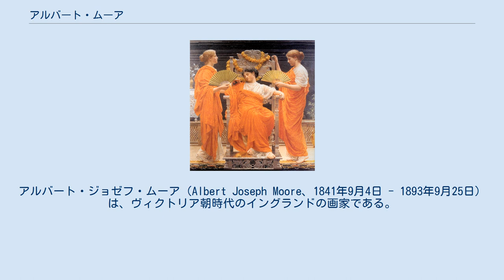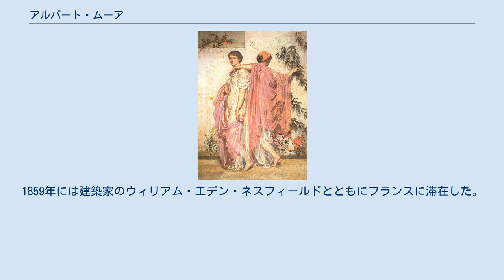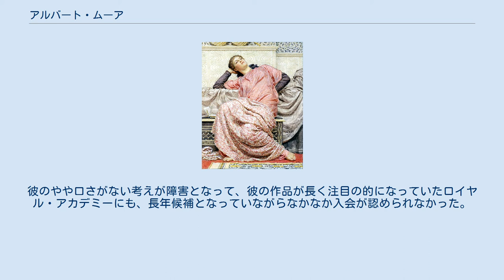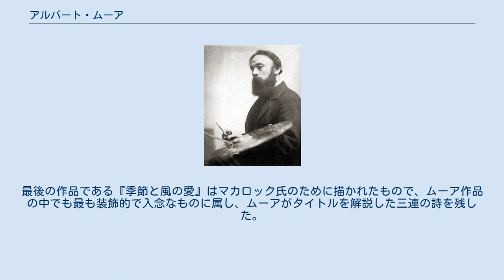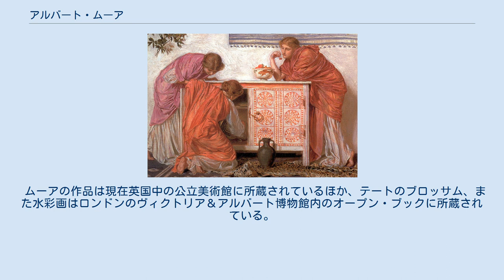アルバート・ムーア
アルバート・ジョゼフ・ムーア（Albert Joseph Moore、1841年9月4日 - 1893年9月25日）は、ヴィクトリア朝時代のイングランドの画家である。
 1841年9月4日、イングランド・ヨークに著名な肖像画家のウィリアム・ムーアと、その2番目の妻のサラ・コリンガムとの間に13男・第14子として生まれる。
彼の兄弟にはほかにも芸術家として教育を受けたものがおり、その中には海の画家として知られるヘンリー・ムーア, R.A. がいる。
アルバートは大主教ホルゲート学校とセント・ピーターズスクールに通い、同時に父から線描と絵画の技法の教授を受けた。
目覚ましい上達を見せた彼は1853年5月、12歳にも満たないうちにケンジントン科学芸術省からメダルを授与された。
 ムーアの初期の作品はジョン・ラスキンの影響を受けている。
1859年には建築家のウィリアム・エデン・ネスフィールドとともにフランスに滞在した。
1861年には、『窓から外を見やるシセラの母』、『アハブの戦車の前にイズレエルへ駆け寄るエリヤ』の二作の実験的な宗教画を制作した。
一方で、ムーアはのちに装飾的画家として開花させることになる際立った技術の萌芽をすでに見せていた。
1860年代には、モリス・マーシャル・フォークナー社にタイルと壁紙とステンドグラスをデザインし、またギリシアや英国内で壁画家として活躍した。
このころムーアの作品は新古典派の特徴を著しく示し、彼は大英博物館で古代彫刻、とりわけエルギン・マーブルの研究に熱中した。
1860年代半ば以降の絵画作品にはムーアの装飾や色彩の調和への関心が明らかに表れている。
均整化された体型の、新古典的なひだのある衣装と花の装飾を身につけた一人の女性に典型される彼の作品は、唯美主義運動の大きな要素となっている。
 1860年ごろ、ムーアはシップレーで天井画を描き、次いでランカシャーのクロックステスでも天井画を制作した。
1862年から63年にかけての冬は、兄弟のジョン・コリンガム・ムーアとともにローマで過ごした。
ここで、ムーアはフォード・マドックス・ブラウンとエドワード・アーミテージの影響を受けた『エリヤの犠牲』(1863年)を描く。
63年にはクレイヴン公の依頼でコーンブ・アビーのキッチンに壁画を制作した。
1877年以降はグロスヴナー・ギャラリーの常連展示者となった。
 1864年にはロイヤル・アカデミーのフレスコ画科に『季節』を出展し、人物の優美な脚のポーズと繊細な衣装のひだが耳目を集めた。
1865年には、ムーアの純粋な装飾絵画の初の長連作となる『大理石の椅子』をロイヤル・アカデミーに出展し、同作はムーアの代表作となった。
これ以降、彼は装飾絵画のみに注力することとなった。
ムーアのすべての作品は、人物描写の基礎である真の古代ギリシアの精神に取材した、ポージングと色彩への深い思想と精緻なハーモニーの産物である。
 ムーアの絵画の最大の魅力は、身体に掛けられた半透明で織物のような衣装の繊細で落ち着いたトーンにある。
作品名は完成後につけることが多く、前もってつけることはほとんどなかった。
作品名には『ある画家の音楽への賛辞』、『貝殻』、『本を読む人』、『夢見る人々』、『羽根つき』、『バドミントンの羽根』、『ツツジ』などがある。
ムーアの作品は絵画のごく限られた分野で、大衆よりもむしろ一握りの鑑定家により熱烈に支持された。
完成前に安く売り払われることも多かったが、一方でパトロンには恵まれた。
また、『最後の晩餐』などその他の重要な装飾絵画の作品を、ロッチデールの境界やクレアモントのホール、クイーンズ・シアターの舞台前部、ロング・エーカー、リーマン邸のクジャクのフリーズなどに提供した。
 ムーアは独立心の強い性格で、社会的にも芸術的にも自分の判断だけを頼りにした。
彼のやや口さがない考えが障害となって、彼の作品が長く注目の的になっていたロイヤル・アカデミーにも、長年候補となっていながらなかなか入会が認められなかった。
 激しい苦痛を伴う治療不可能な病に侵されながらも、彼は最後の重要な作品を不屈の気力と決意で仕上げた。
その後1893年9月25日にウェストミンスターのスペンサー通り、ヴィクトリア通り2で没し、ハイゲート・共同墓地に埋葬された。
最後の作品である『季節と風の愛』はマカロック氏のために描かれたもので、ムーア作品の中でも最も装飾的で入...